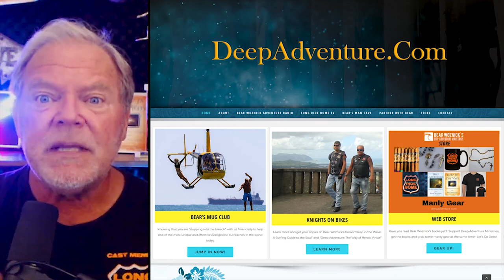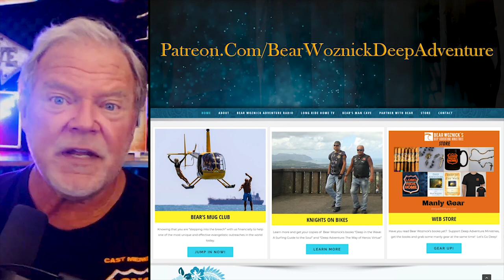BWA445 Clip Fr Mark Goring